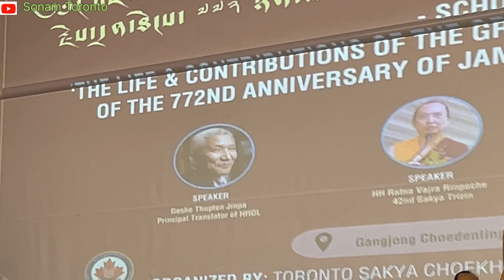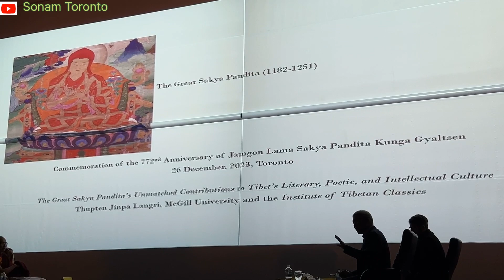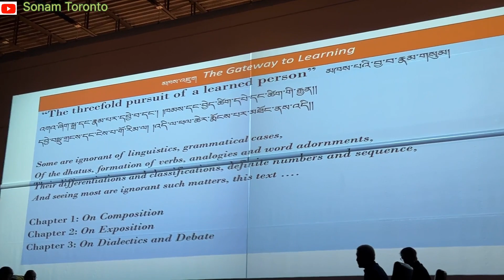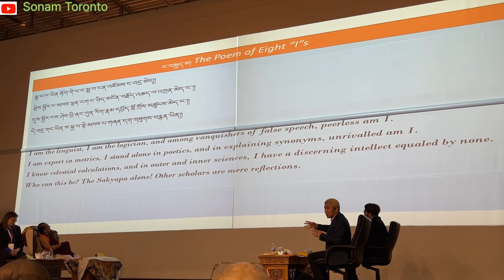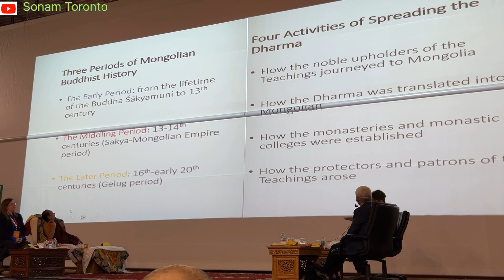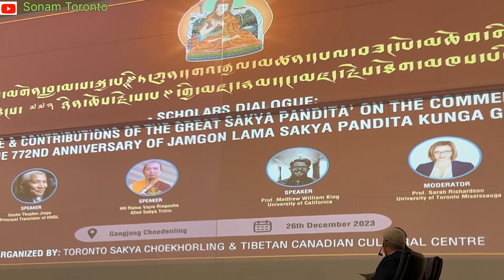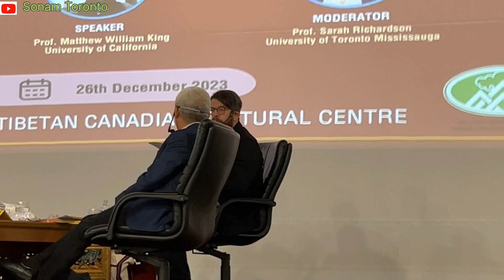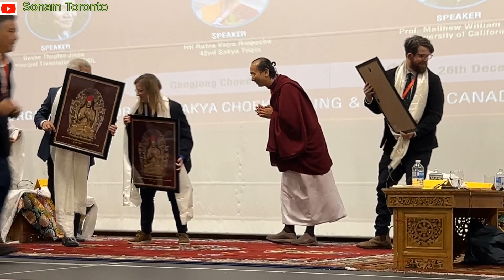SCHOLARS DIALOGUE: 772nd Anniversary of the life of the great Sakya Pandita.//In English/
1. SPEAKER:H.H.Ratna Vajra Rinpoche 42nd Sakya Trizin.2. SPEAKER:Geshe Thupten jinpa Principal translator of H.H. The Dalai Lama 3. SPEAKER: Prof,Mathew william King University of california. MODERATOR: Prof.Sarah Richardson University of Mississauga.